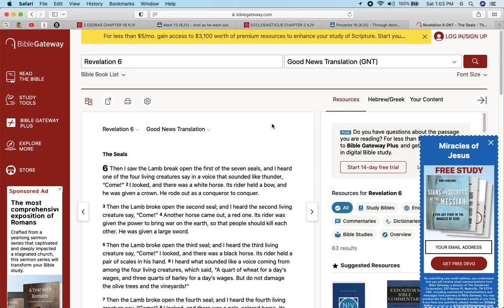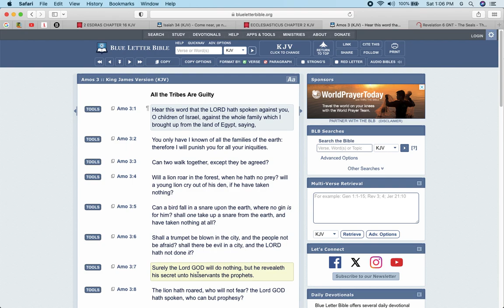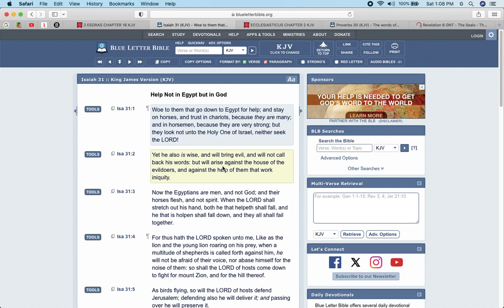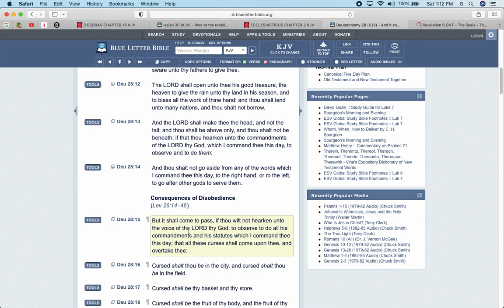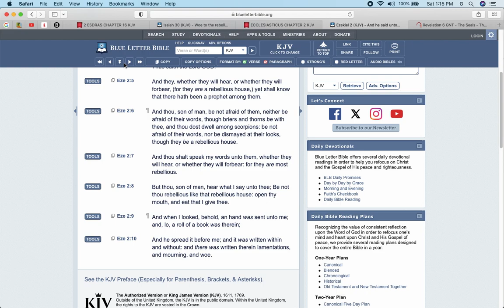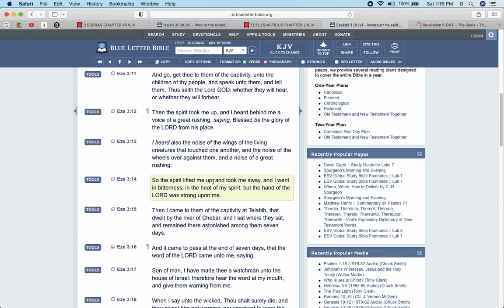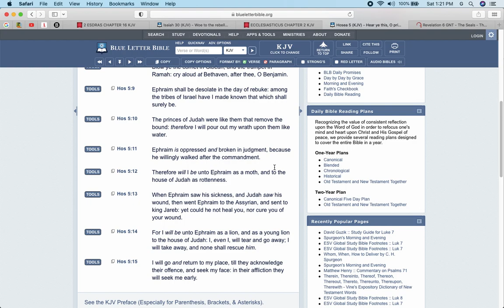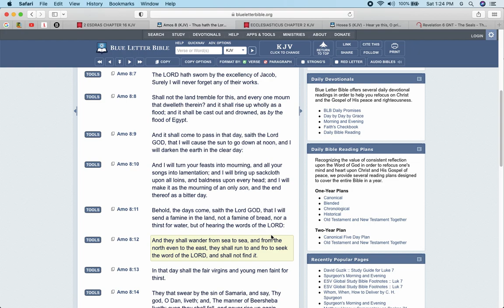The Bible has all the Answers for OUR People !!!